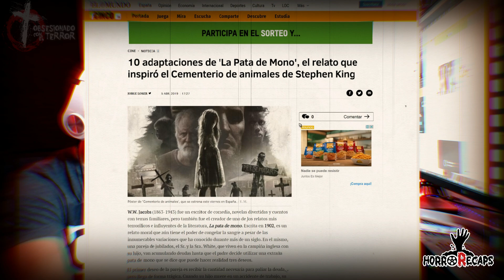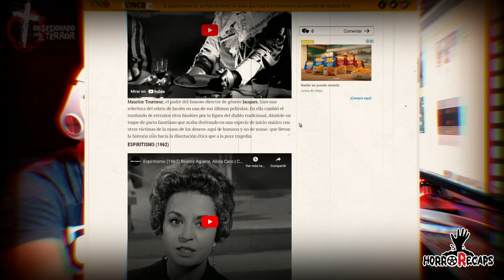ESPIRITISMO - HORROR-RECAPS 0001 / RESUMEN DE PELICULA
​@aterradosenlanoche  y  @obsesionadoconelterror
Contáctame para contarme tu relato o al menos para saludarme

Visita mi Canal Secundario "ATERRADOS EN LA NOCHE" y prepárate para vivir una aventura que te mantendrá en vilo.

¿Tienes una relato o suceso paranormal o tenebroso que te haya ocurrido a ti o alguien que conoces?
Compártelo en mi canal de Youtube "Obsesionado con el Terror"

Teléfono Celular:
‪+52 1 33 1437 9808‬ SOLO WHATSAPP

0001 ESPIRITISMO - HORROR-RECAPS / RESUMEN DE PELICULA